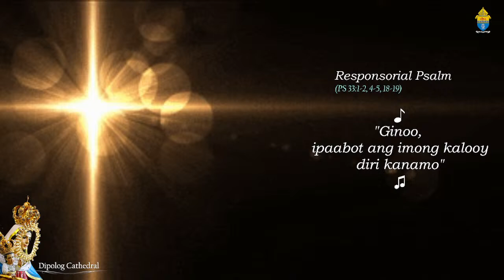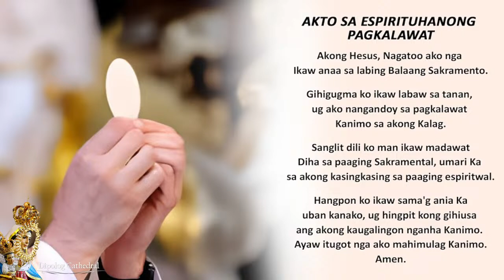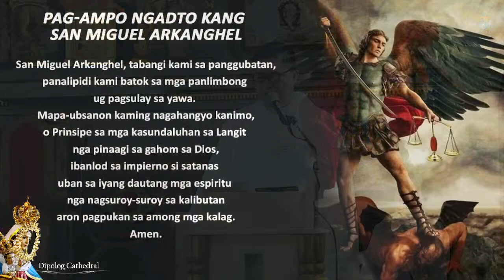𝐄𝐔𝐂𝐇𝐀𝐑𝐈𝐒𝐓𝐈𝐂 𝐂𝐄𝐋𝐄𝐁𝐑𝐀𝐓𝐈𝐎𝐍 | 14 April 2024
𝐄𝐔𝐂𝐇𝐀𝐑𝐈𝐒𝐓𝐈𝐂 𝐂𝐄𝐋𝐄𝐁𝐑𝐀𝐓𝐈𝐎𝐍
14 April 2024
Third Sunday of Easter
6:15 AM Mass

Presider: Most Rev. SEVERO C. CAERMARE, D.D.